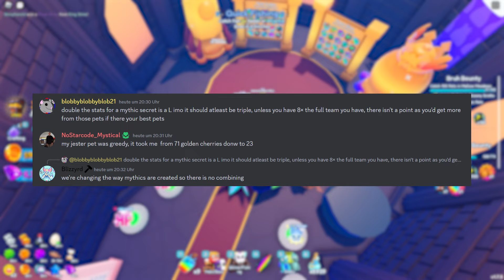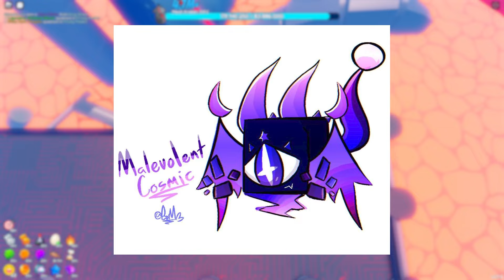All New Update Leaks Coming Out Tomorrow in Pet Catchers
▼PREVIOUS VIDEO▼